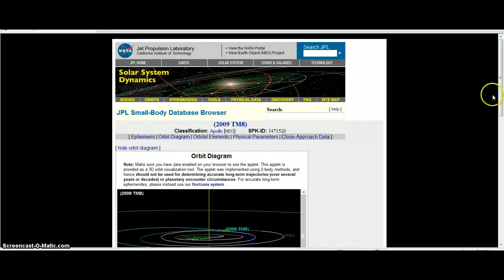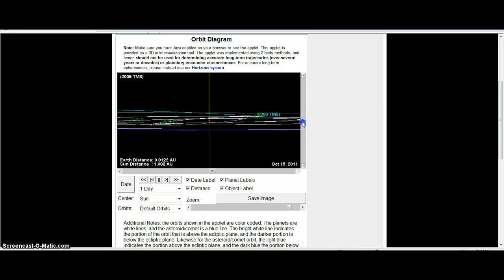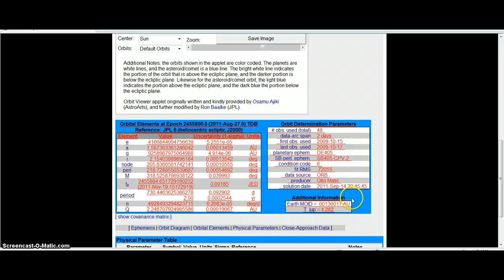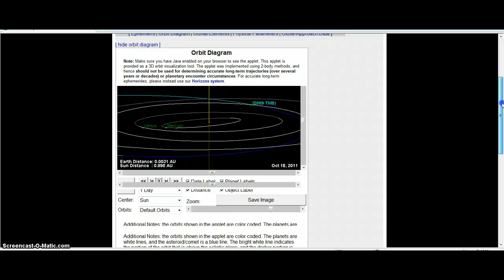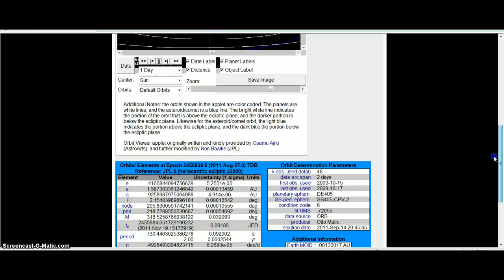DANGER 2009 TM8 OCT 18TH 2011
[2009 TM8] 2009 tm8 danger 2005 YU 55 RED ALERT NOV 8TH 23:28ZOOLOO new nibiru elenin comet ELENIN red alert 18:28HRS CENTRAL Conversion of Absolute Magnitude to Diameter The following table lists the diameters of minor planets corresponding to the given values of the absolute magnitude,H. The diameter is to be read as kilometers when H is in the left-hand column, meters when in the middle column or millimeters when in the right-hand column. E.g., for a rocky body, H = 8.0 corresponds to a probable diameter range of 65 to 150 km , whereas
H = 23.0 corresponds to a probable diameter range of 65 to 150 m. For icy bodies, the corresponding probable diameter ranges are 45 to 150 km and 45 to 150 m. Conversion of H to a diameter for a specific object requires knowledge of the object's albedo. This quantity
is not known for most objects, so the diameters listed here are given as ranges: the smallest value corresponding to an albedo of 0.5 (intended for icy objects), the middle value corresponding to an albedo of 0.25 and the larger to an albedo of 0.05. Most main-belt minor planet will have albedos in the range 0.05 to 0.25. If a specific object has an albedo  0.05, the diameter will be larger than the upper
limit listed here.